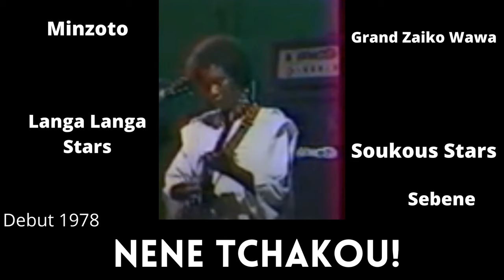! RIP🇨🇩 NENE TCHAKOU🎸🕊️ Sebenology Instrumentals!!! ⭐️LANGA LANGA STARS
Nene Tchakou sadly died on January 28, 2022 Friday after a long illness.

For many years, Tchakou had been suffering from a mild stroke and had been receiving treatment in the United States where he lived.

Nene Mbendi Mandosa, alias Nene Tchakou was born in 1957, Banana (Bas Congo) in the Democratic Republic of Congo. He started his music career by playing guitar for the choir formed by military parents for a group of their children in Kinshasa.

He made his debut in 1973 with a band called Bella Negrita (Zane Kitambo). There after, Nene Tchakou joined Minzoto Wella Wella. He produced the album by the name “Alita” and the dance then was “Caneton A L’aisement”; this album was a major success!

In 1979, Nene flew to Abidjan Ivory Coast and played with the band "Mabatalai".

In 1981, Nene joined the popular group “Langa Langa Stars” where he got his stage name “Tchakou” which means “Parrot” in Lingala.

In 1983, Nene joined “Grand Zaiko” under the leadership of “Pepe Manuaku and produced “Mbongo” another success. This is where Nene meets his best friend, vocalist and danser Shimita El Diego.

He went solo in 1987 and produced the single, “Niger.” Shortly thereafter, Nene moved to Paris in 1988 where he made historical contributions to great African musicians like “Koffi Olomide; where he played on the “Papa Bonheur” album. In 1989, he joined Soukous Stars where he arranged and produced “Lagos Knight” album.

In 1990, Kanda Bongo Man invites Nene Tchakou to replace guitarist Dally Kimoko. Nene will be a long time collaboration guitarist. Kanda and Tchakou will go on many successful tours including in Kenya.

In the year 2002, Nene moved to Stockton, California in the USA with Soukous Stars where they recorded and produced one album which was released in 2001.

In 2002, Nene and Shimita formed the group Affro Muzika.

In 2003 Nene Tchakou joined “Rowa Records” as a resident artist and producer where also writes and arranges for other “cultural” musicians.

RIP Nene, we will miss you significant contributions to the World Music/African Diaspora.

Congolese Rhumba. African Music. World Music. Sebene instrumentals

0:00 Minzoto Wella Wella: Alita
5:24 Minzoto Wella Wella: Masampu
10:19 Langa Langa Stars: Ata Pneu Ya Reserve Nandimi
13:46 Langa Langa Stars: Avenir Mbeya Mbeya
15:06 Langa Langa Stars: La Mignone
16:44 Langa Langa Stars: La Reine Zozana
19:37 Langa Langa Stars: Communique Fula Fula
21:41 Langa Langa Stars: Rose ya Paris
23:35 Grand Zaiko Wawa: Santamaria
26:30 Stan Tohon: Yallow
30:39 Antoine Manana: Travail Manuel
34:29 Zaistars: Nellyana
38:05 Trio Madjesi: Live in Paris 89